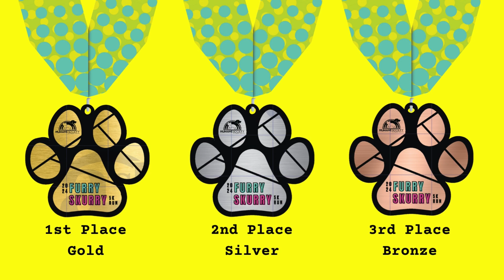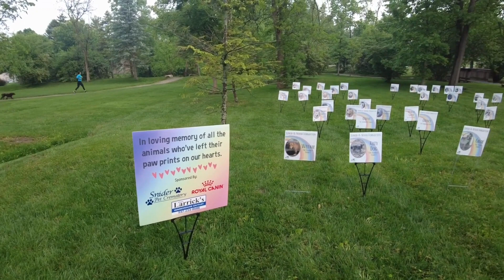10 Reasons to Attend Furry Skurry 5K - Be a Hero for Furry Friends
Join us for the 33rd Annual Furry Skurry 5K at St. Leonard in Centerville on May 18th from 8am to 1pm! Dash through trails with your furry companions, enjoy a marketplace, food trucks, and games, all while supporting homeless animals at the Humane Society of Greater Dayton. Don't miss out on this paw-some event!